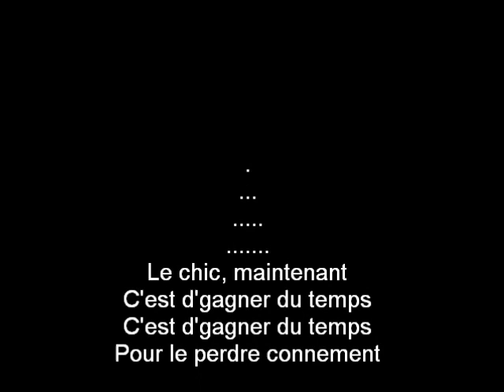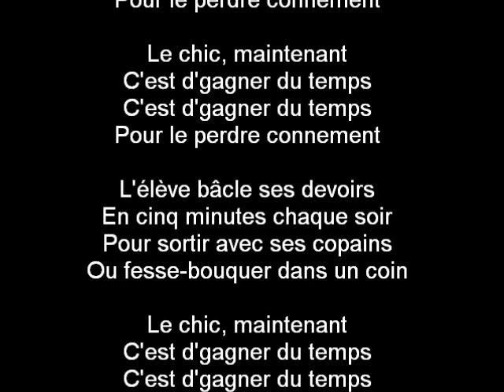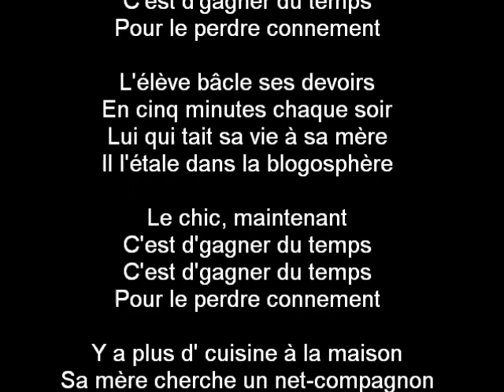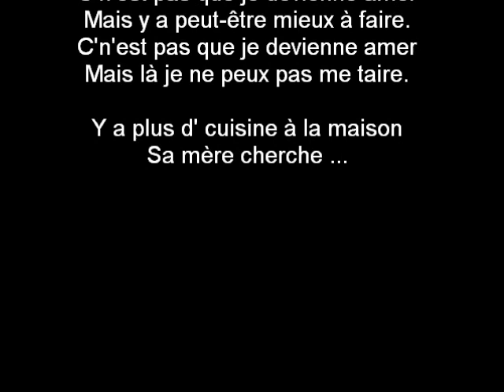LE CHIC MAINTENANT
La vie moderne exige sans arrêt que vous gagniez du temps.
Certes, mais pour en faire quoi ? Le plus souvent rien... ou pire, moins que rien : chat sans intérêt, télé-réalité, fesse-bouc, portable bientôt disponible en greffe prénatale...
Réduire la durée des moments où vous êtes en situation de responsabilité, tel est le but ! Surtout, ne pensez pas ! Ou alors seulement à votre petite personne ! Fatalitas, eut dit Chéri-Bibi...